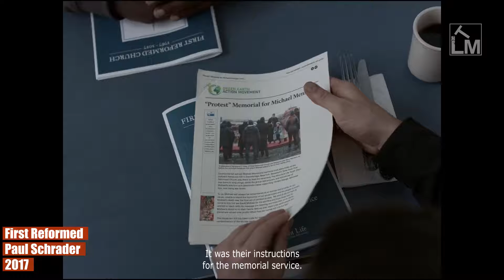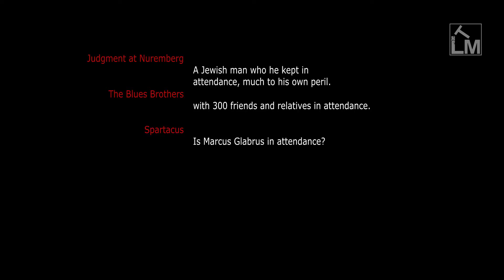In attendance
Learn Thru Movies ""In attendance""